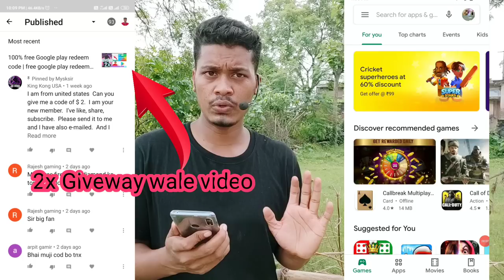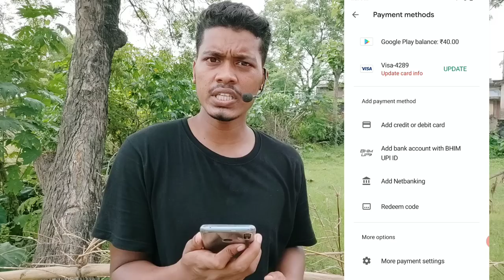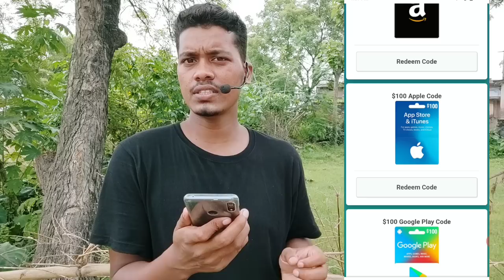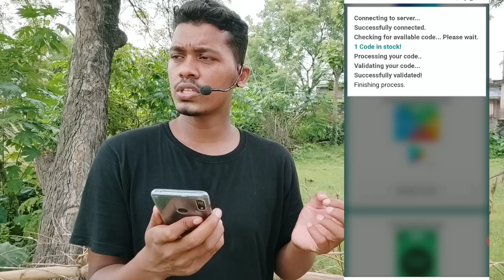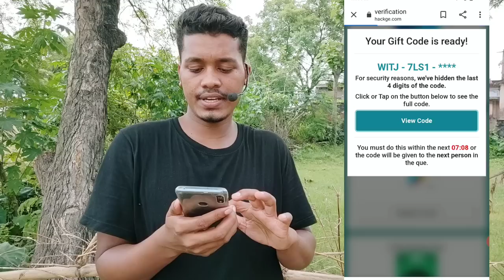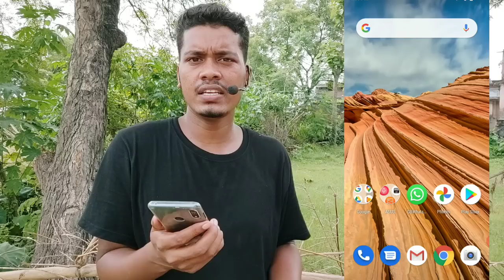100% free Google play redeem code, How to get free google play redeem code for play store 2024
100% free Google play redeem code | how to get free google play redeem code for play store 2024[Paytm]

chapter:
0:00 Redeem code?
2:23 Google play card?

2.free google play gift cards 2024
3.how to get free google play gift cards 2024
5.google play store free redeem code 2024
6.google play free redeem code trick 2024
7.free google play gift cards in 2024
8.google play store free redeem codes new latest trick

+91